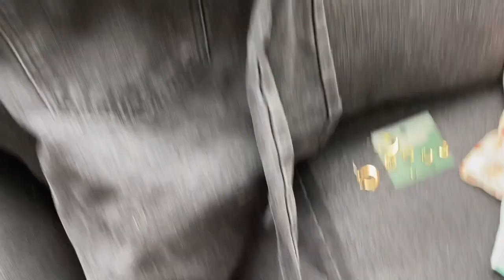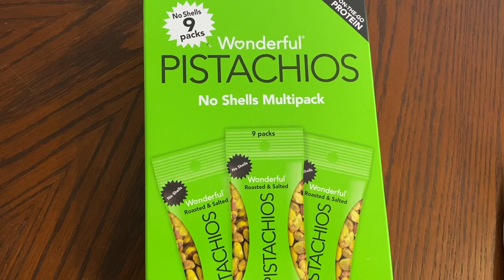Vlog 1 Week In My Life | elle be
xoxox

 items mentioned (or similar )

Cotton On Black Jeans:

Target wild fable checkered jeans, I can’t find online :(
here are similar:

Target black lightweight double breasted blazer:

Wild fable earrings:

amazon bike shorts:

gold ring:

Chunky colorful rings:

hm ribbed taupe dress (can’t find online )

hm black ribbed tank dress:

hm black ribbed cutout dress:

similar colorful pin stripped button down shirts: